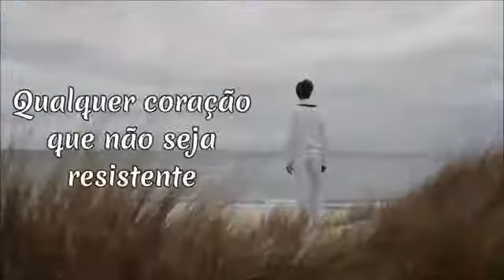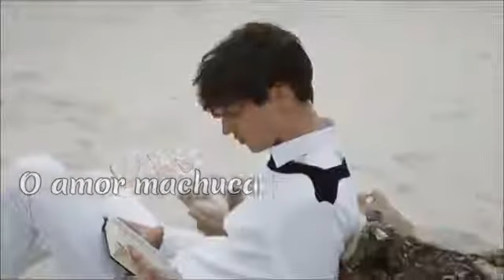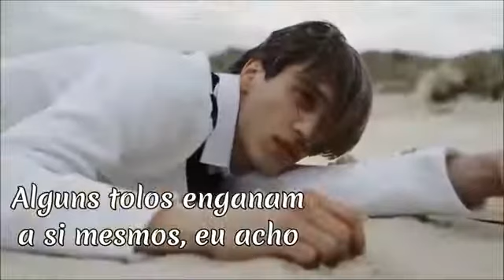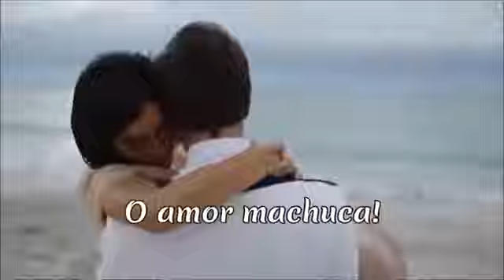Love Hurts - Nazareth TRADUÇÃO HD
"Love  Hurts" é a faixa nº 8 do sexto álbum de estúdio da banda de rock escocesa Nazareth, intitulado "Hair Of The Dog", que foi lançado em abril de 1975 pela gravadora Vertigo Records.